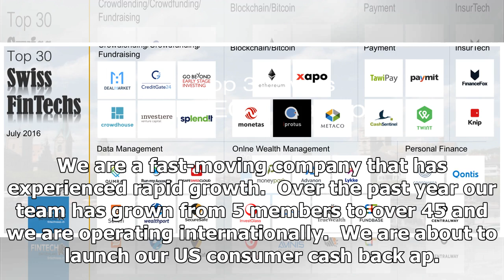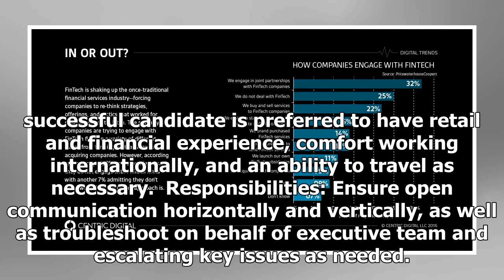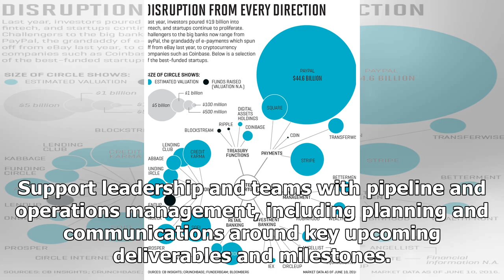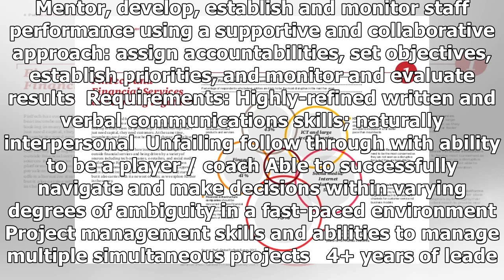Disruptive FinTech Start Up looking for Chief Of Staff | CoinDesk Career Center